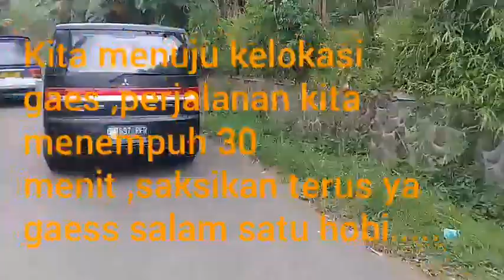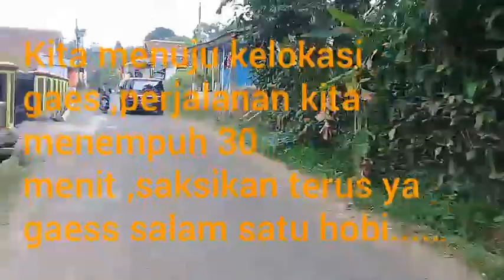MANCING BELUT SETREK TERUSSS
Asalamualaikum wrb...salam satu hobi gaes ..pertama" saya ucapkan terima kasih kepada kawan" semua yg mendukung chanel kang acang..ok gaes spot kita hari ini di desa cihanjawar nagrak utara .awal nya saya di kasih tau sama teman ...di kampung cihanjawar bahwa di situ banyak sekali belut belut kata nya ...dan saya bersama tim langsung kelokasi .dan hasil nya lumayana banyak juga .hampir kewalahan setrek terus gaes...mancing belut memang mengasikan kawan menghilangkan rasa stres ..dan rasa jenuh pun hilang saya ditemani sama teman yg asli orang sana ..gak jauh sih dari lokasi rumah saya cuman menempuh waktu 30 menit .nex saya akan kunjungi lagi ke daerah itu karna belum ke kunjungi semua pesawahan nya ...karna belut nya banyak ...sampai sampai saya lupa untuk pulang karna mengasikan dan setrek terus. ok gaes saya doakan teman2 semua sehat selalu yah ...terus saksikan di vidio vido selanjutnya .salam satu hobi urek mani ...wasallammualikum wrb.